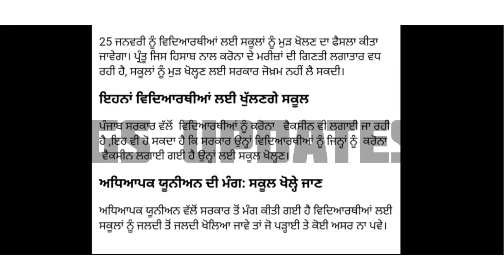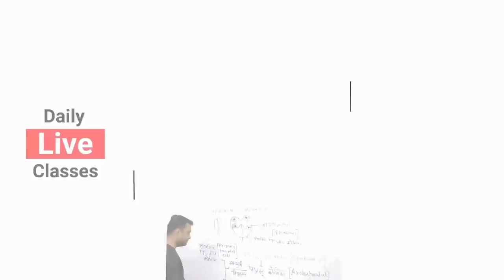Punjab School Reopen News Today | College Reopen News | PSEB | GS Updates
pseb exam
GS Update
GS Updates